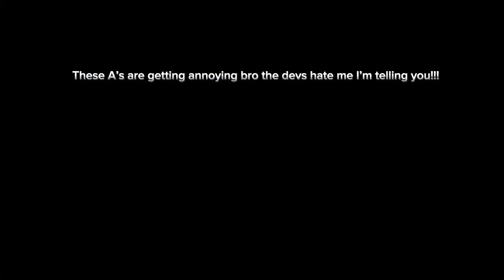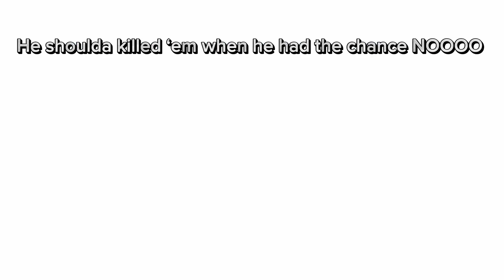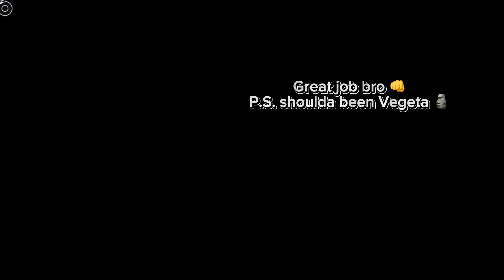The Blue Boys Vs. The Golden Boy [DBZ Kakarot: Bonus DLC Finale]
Hey guys this has been such a fun ride on this series I had so much fun making all of these videos sharing them with you guys from the very beginning, the whole goal was to be different when it came to making DB Content for my channel so I decided to branch out a bit and see how it went, and I think I can say it went pretty well 🤣 thank y’all so much for the positive comments, the likes, even the subscriptions from this one series don’t worry I got one that’s coming out This Fall so stay tuned hope you enjoy the finale live life, cherish life, and stay chill!!

PEACE!!!

Songs and credits are included in the video.